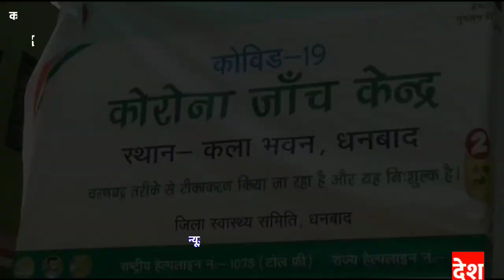धनबाद के कला भवन में कोरोना जांच शिविर का किया गया शुरुआत, वैक्सीनेशन की भी बढ़ेगी रफ्तार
धनबाद सदर अस्पताल बुधवार से 60 आईसीयू बेड और 40 नन आईसीयू बेड के साथ शुरू हो जाएगा इसे लेकर जिला स्वास्थ्य समिति के द्वारा कोरोना जांच और वैक्सीनेशन दोनों ही तेज गति से बढ़ेगी इसे लेकर धनबाद के कला भवन में जांच शिविर लगाया गया है जहां जिले के किसी भी क्षेत्र से लोग आकर अपना कोरोना टेस्ट करवा सकेंगे यहां सारी सुविधा भी उपलब्ध रहेगी.
इस दौरान धनबाद के सिविल सर्जन गोपाल दास ने मीडिया से बात करते हुए बताया कि एक और वैक्सीनेशन सेंटर के द्वारा वैक्सीन कि रफ्तार को बढ़ाया जा रहा है वही कला भवन में जांच शिविर लगाकर जांच का दायरा भी बढ़या जा रहा है जिससे करोना से लड़ने में काफी मदद मिलेगी.